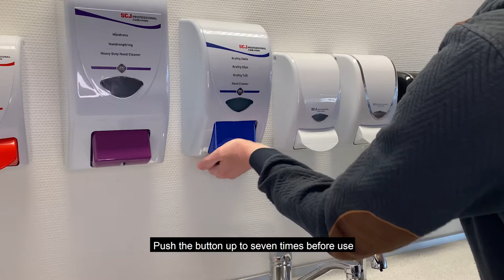2 litre dispenser - How to replace hand soap cartridge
See how easy it is to replace the hand soap cartridge into the 2 litre dispenser!